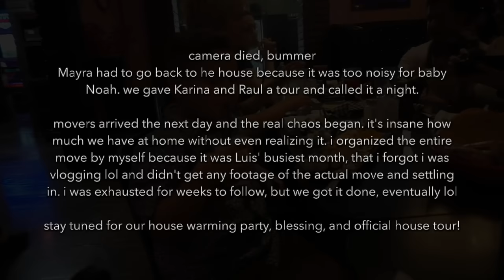We Purchased Our First Home!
Hands down best experience 🙌🏼